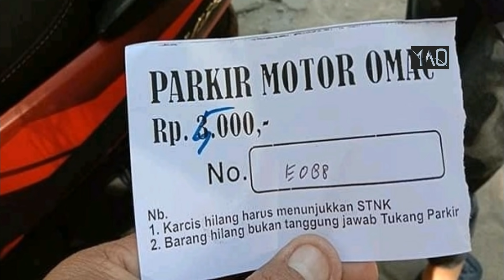Takut? Inilah Foto-Foto Paling Misterius dan Kisah di Baliknya!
berikut ini adalah beberapa foto misterius yang sempat viral di internet, dan kami ceritakan kisah dibaliknya, semoga anda bisa mengambil pelajaran dibalik itu semua, kalau memang ada...